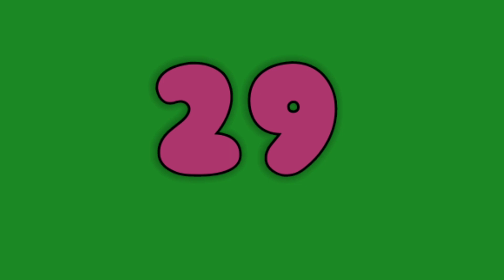60 Second Timer green screen/ 1 minute timer no.4